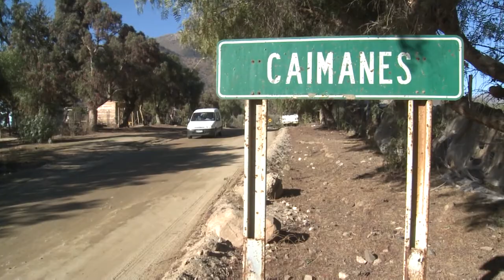Elección Comité Ciudadano Caimanes | Antofagasta Minerals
Los vecinos de Caimanes se reunieron para dar inicio a la formación del Comité Ciudadano de Caimanes.